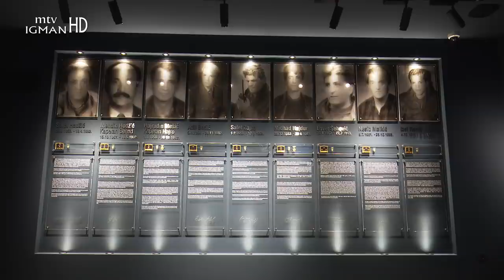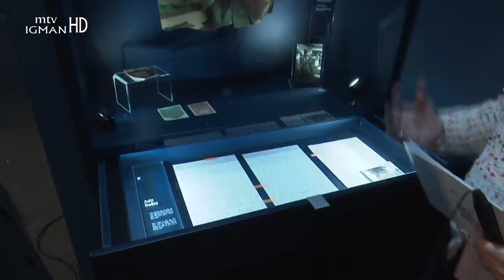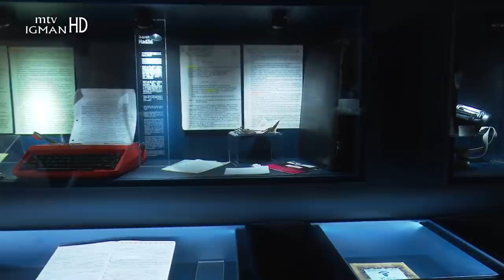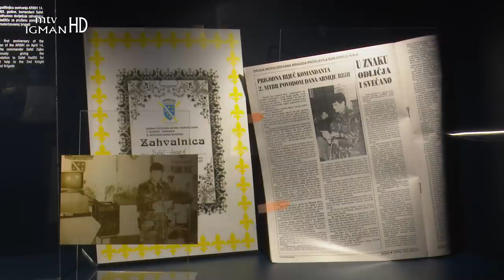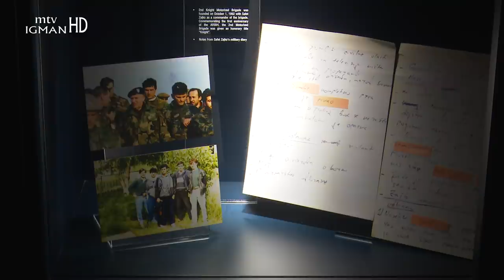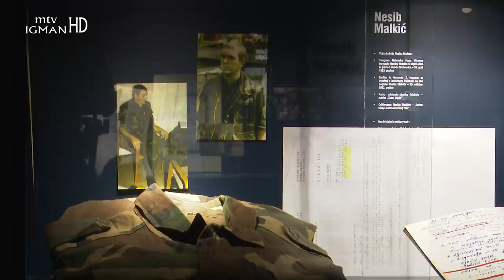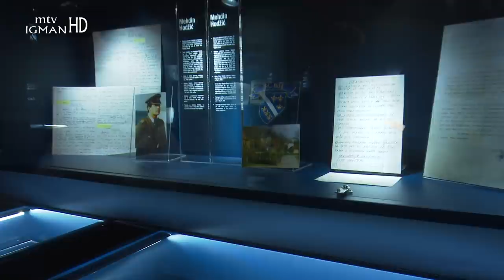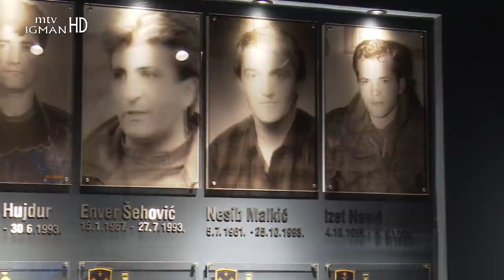9. HEROJA... ODBRANILI BOSNU I HERCEGOVINU -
Devet je heroja oslobodilačkog rata: Safet Hadžić, Mehdin Hodžić, Hajrudin Mešić, Adil Bešić, Safet Zajko, Midhad Hujdur, Enver Šehović, Nesib Malkić, Izet Nanić. JU "Fond memorijala" ima Muzej Heroja oslobodilačkog rata. Razgovarali smo s kustosicom mr. Halimom Husić, koja nam je govorila o svakom heroju. Čuli smo mnogo zanimljivih stvari, neke do sada nisu javno rečene. Pregledali smo i eksponate, lične stvari heroja. Zanimljiva i edukativna emisija. .